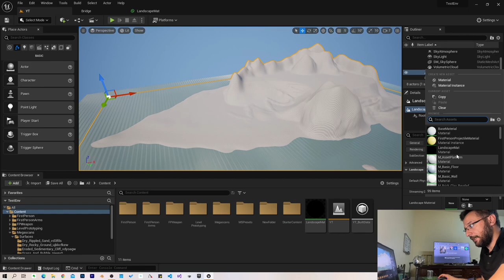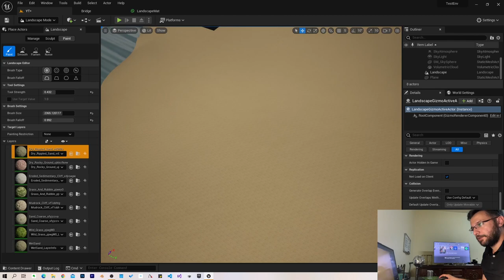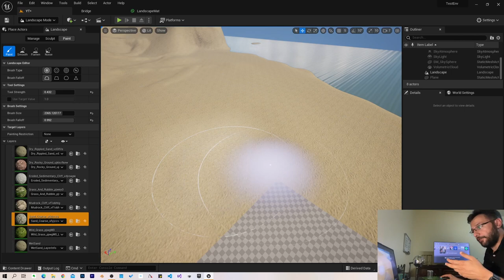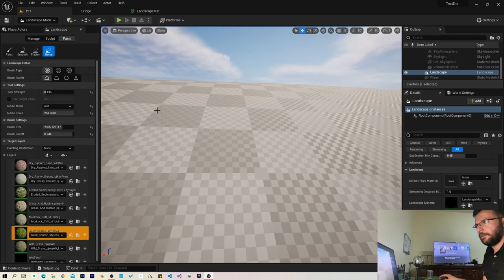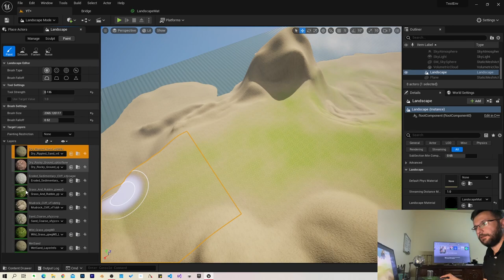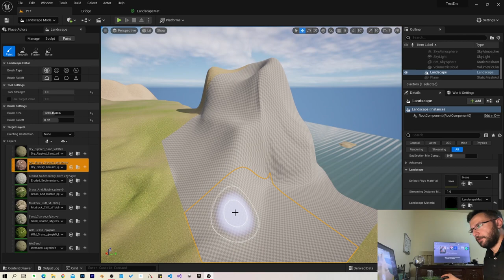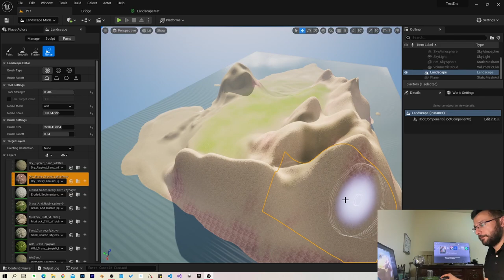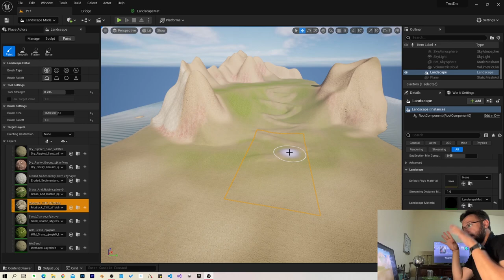الدرس الخامس: صبغ الجزيرة في برنامج Unreal Engine 5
الدرس الخامس: تلوين الجزيرة في برنامج Unreal Engine 5
unreal engine 5 quixel bridge
unreal engine 5  تحميل quixel

الأجزاء:
00:00 - مقدمة
0:15 -  تعديل على الخلط
1:08 - تحديد المواد على الخريطة وإضافة المواد على المشروع
3:17 - تحسين ظهور المواد
5:12 - صبغ الجزيرة